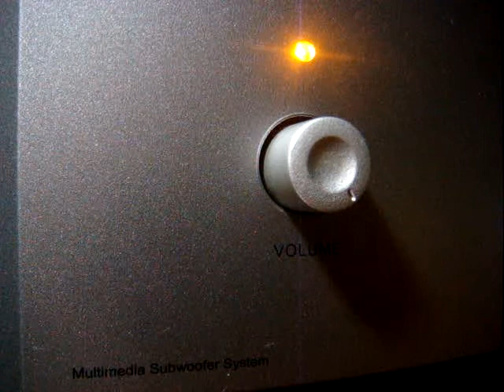No 688 Love Song Dedications with Richard Mercer. September 4 2013